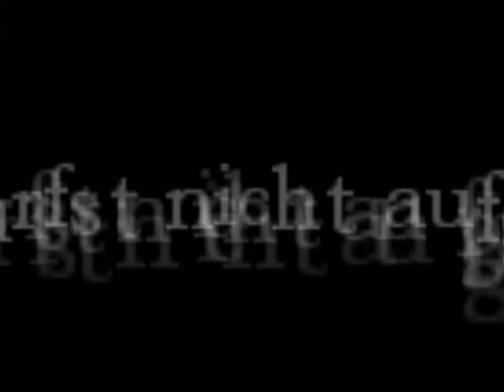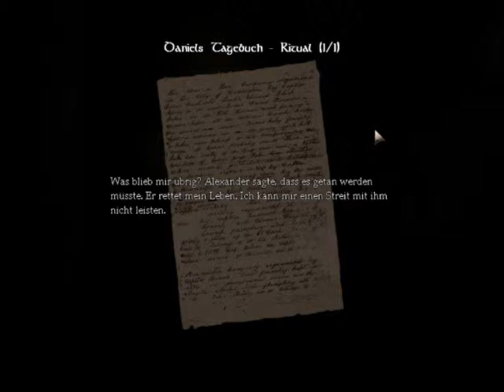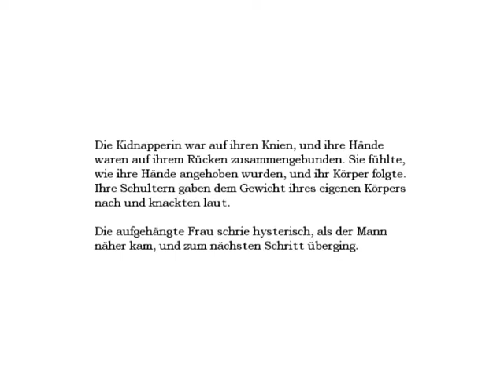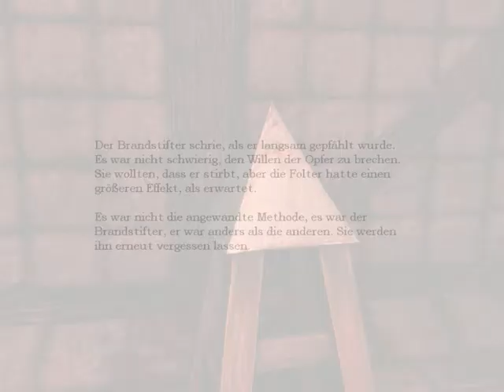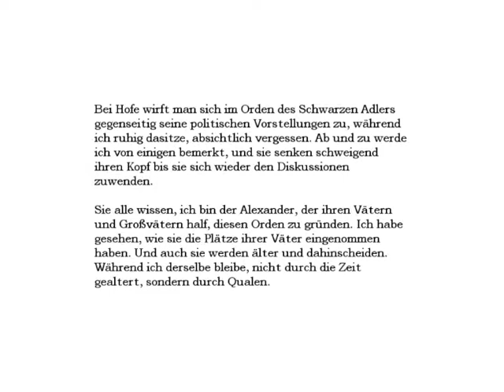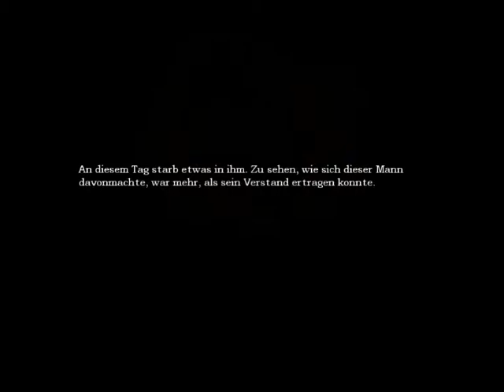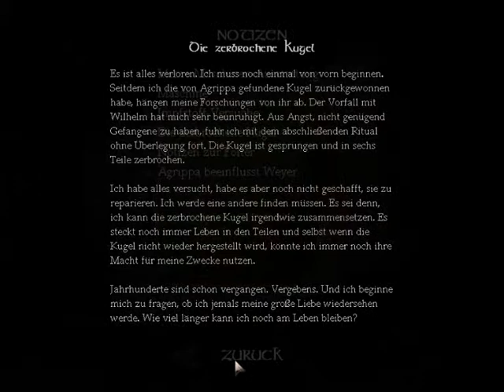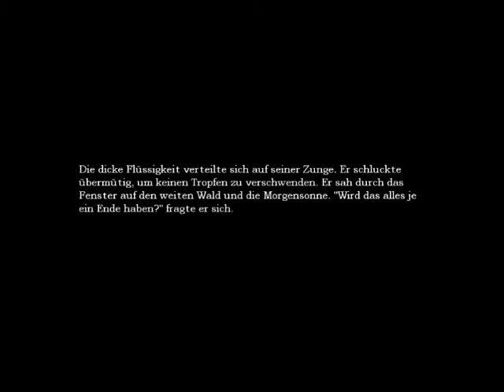Lets Grusel Amnesia Part 7 Gefängnis Folter und Kugel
JA was den hier los Folter monste rund ich bin zu blöd die kugelteile zu finden